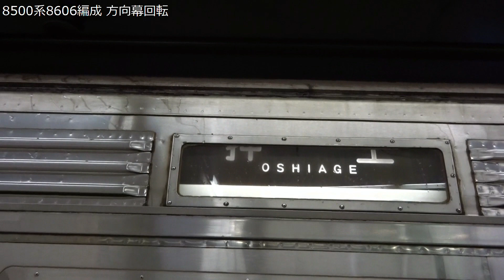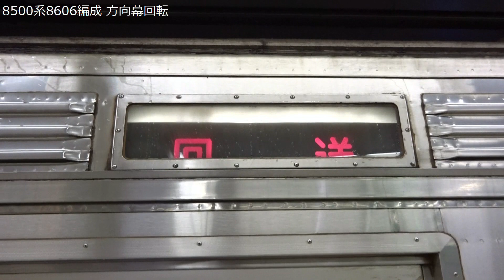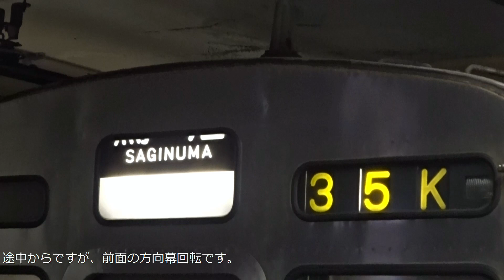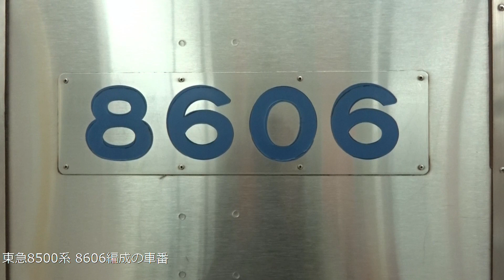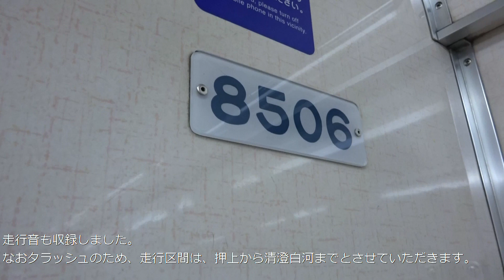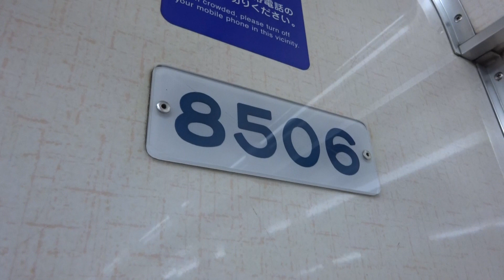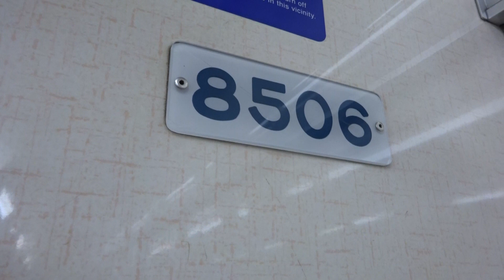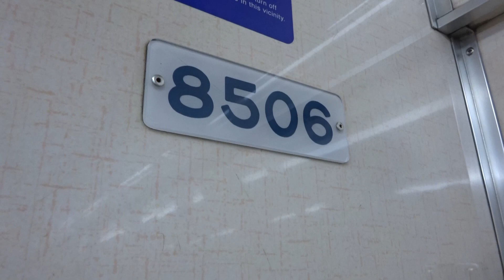【唯一のサークルK車両ならびに幕車】東急8500系幕車 8606編成 各停長津田行き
東急2020系導入で置き換えが進行中の東急8500系ですが、現在と東武スカイツリーライン直通非対応のサークルK車両ならびに幕車である8606編成が半蔵門線、東急田園都市線に運用しました。本日は、夕方35Kに充当されました。
現在東急の通勤車両で唯一の方向幕車両となった8500系8606編成ですが、東武スカイツリーライン直通非対応のため今後2020系が増備すると見納めの可能性があるかもしれません。